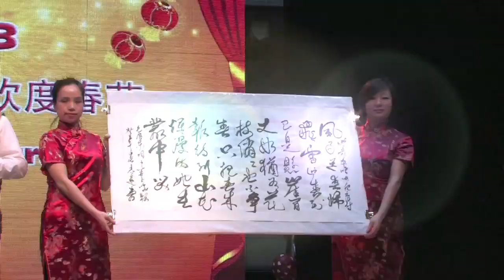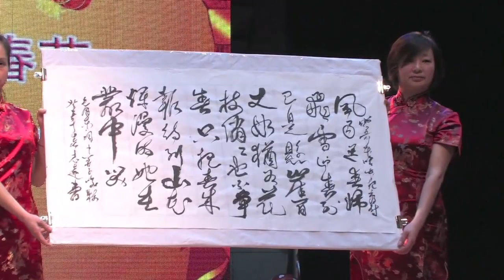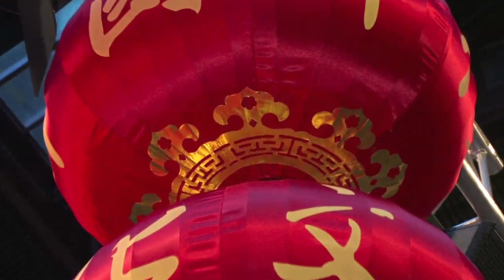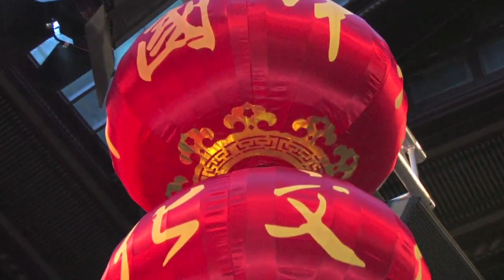ET UDDRAG FRA DET KINESISKE NYTÅR 2013 I KØBENHAVN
Denne video indeholder et uddrag fra det kinesiske Nytår 2013 der i år på fornemmeste vis blev afholdt på Københavns Rådhus.
Arrangementet blev et stort tilløbsstykke hvor rådhushallen nærmest var fyldt til bristepunktet.
Underholdningen bestod traditionen tro af solister og dansergrupper fra forskellige kinesiske foreninger og skoler i Danmark.
Det hele blev afsluttet på Københavns Rådhusplads med Løve- og dragedans samt et stort og flot  festfyrværkeri.
Stor tak til samtlige medvirkende i forbindelse med arrangementet af Det Kinesiske Nytår 2013.

Produktion:        KLOK FOTOGRAFI VIDEO
Kamera & Lyd:   KJELD KLOK
Redigering:        BODIL E. URSIN